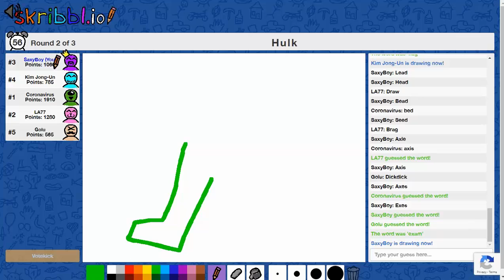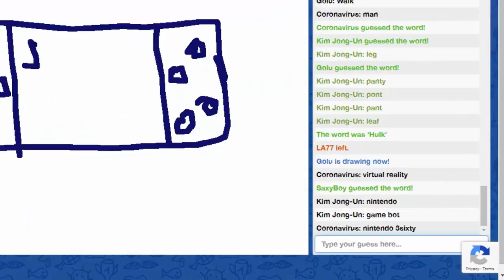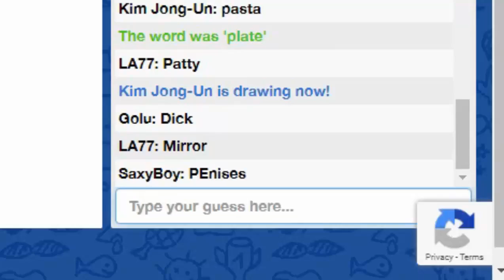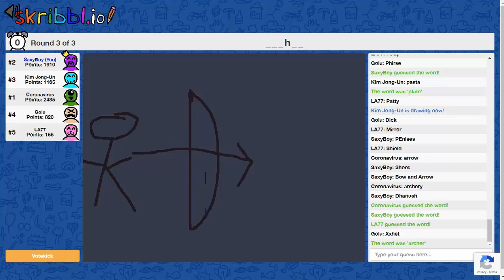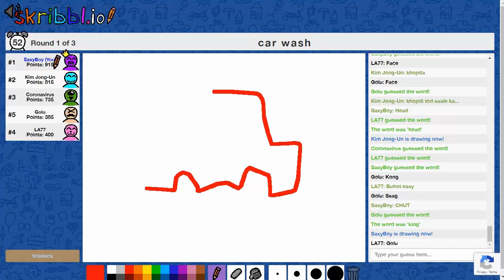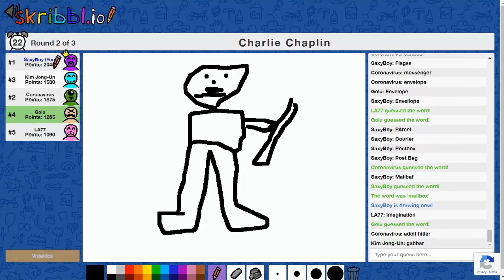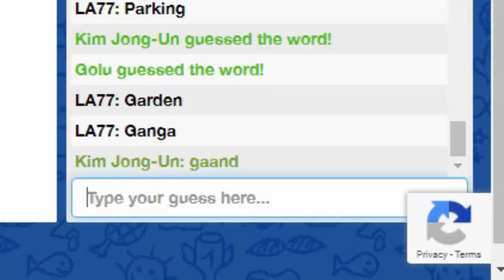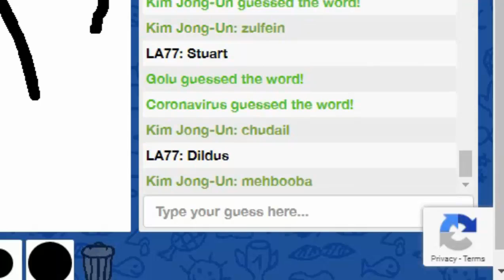Nintendo 3Sixty, Ganja, Kaali Zabaan - Skribbl.io Funny Moments | Day 2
The Entry of the fifth Idiot.

The people from the last video -
Mentos - Golu
KimJongUn - Devil

Ganja SWAG!